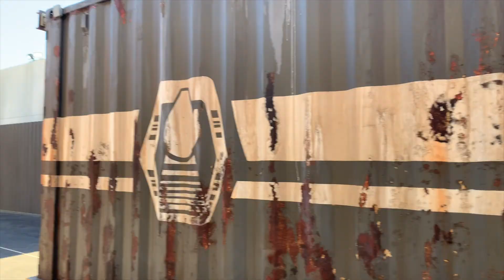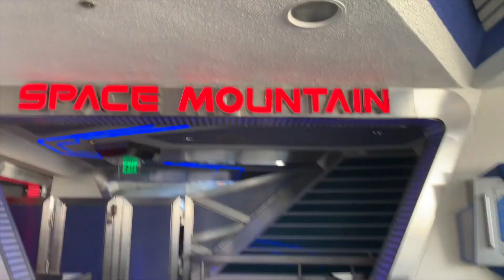California (Part III) | Trisha Fonseca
hey guys 💗
this is the third part to my California Series! this video is the first half of the day at Disneyland! check back tomorrow for more and part 4 of the series!

check out past videos!

⭐️ California (Part II) ⭐️

⭐️ California (Part I) ⭐️

⭐️ Kentucky ⭐️

⭐️ South Carolina ⭐️

⭐️ Pocono Mountains ⭐️